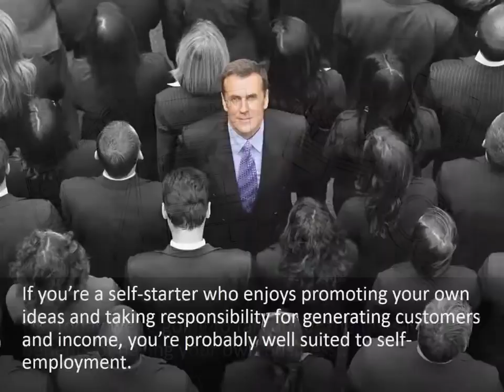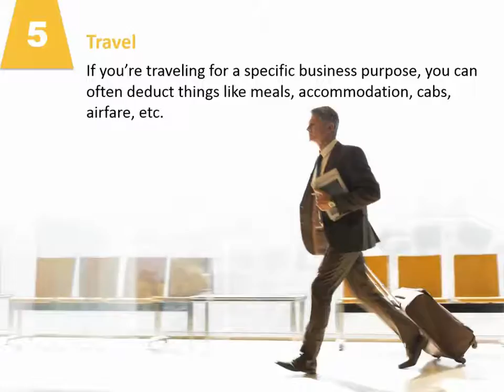Toronto Mortgage Broker reveals 8 tax-saving benefits of being self-employed…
OK, today we’re going to talk about the tax-saving benefits of having your own business. If you’re a self-starter who enjoys promoting your own ideas and taking responsibility for generating customers and income, you’re probably well suited to self-employment. In addition to providing independence and freedom, self-employment offers tax savings. Here are 8 tax-saving benefits of being self-employed.